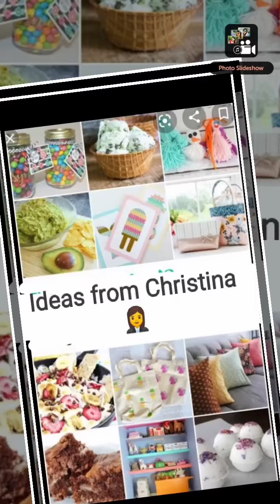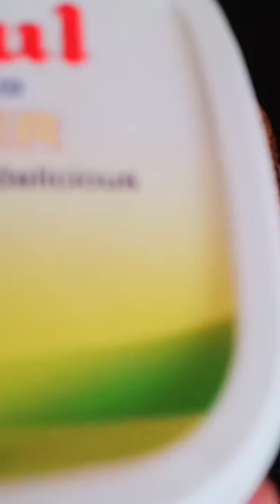5 minute sandwich/very easy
All try the sandwich
Very very tasty 😋😋😋